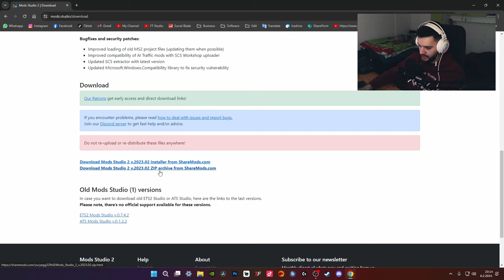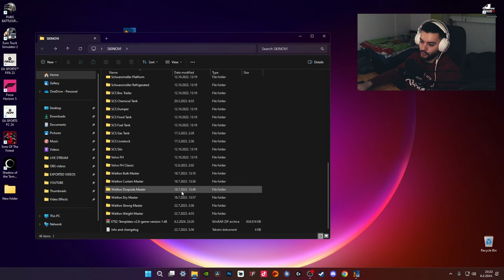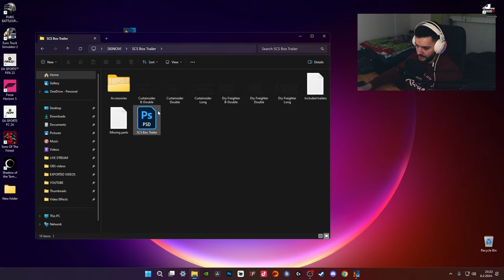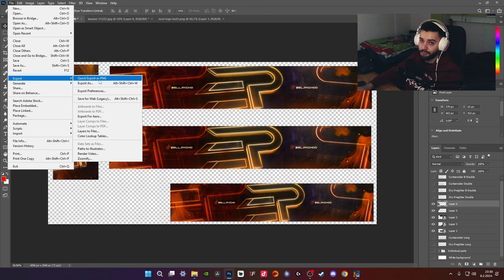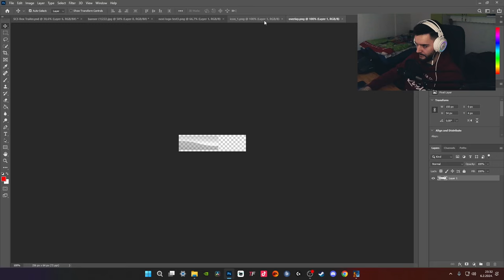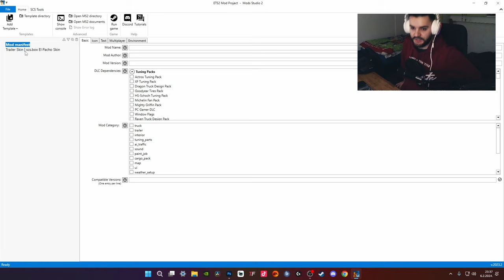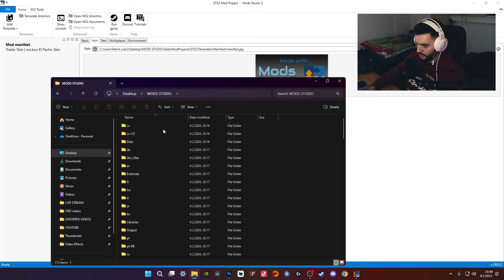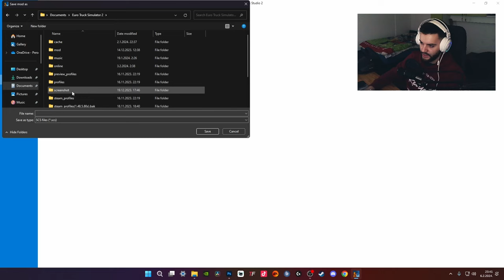KAKO napraviti SKIN za PRIKOLICU? / ETS2 *detaljno*